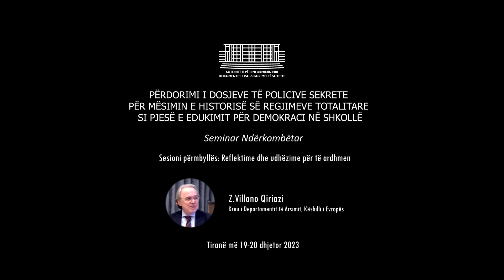Z. Villano Qiriazi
Kreu i Departamentit të Arsimit, Këshilli i Evropës